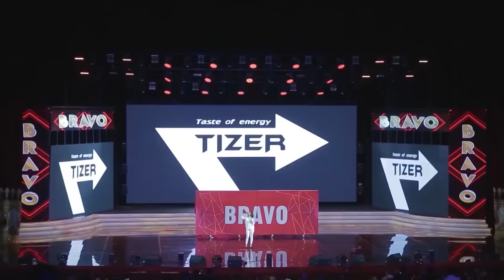BRAVO JAMOASI KULGU MIX 1-QISM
Video yoqdimi? unda Bravo Jamoasi kanalga obuna bo'ling va qo'ng'iroqni bosing!